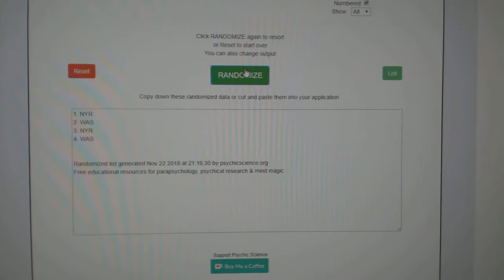Multi Randoms - C&C GB #9090